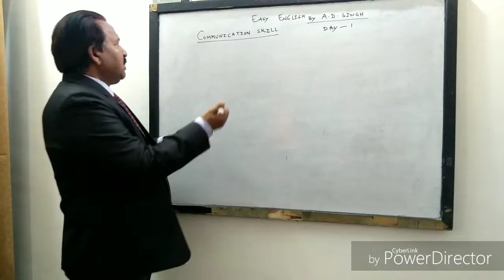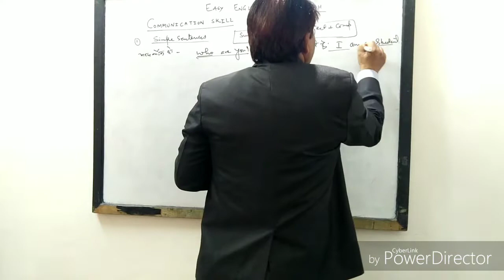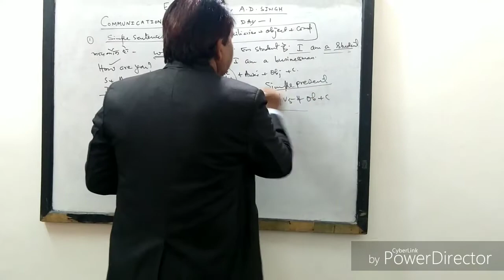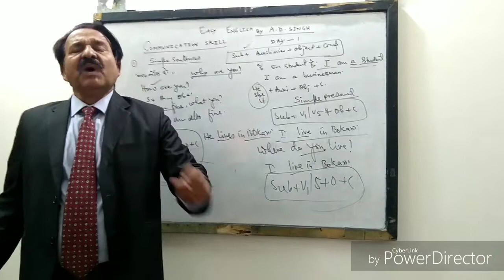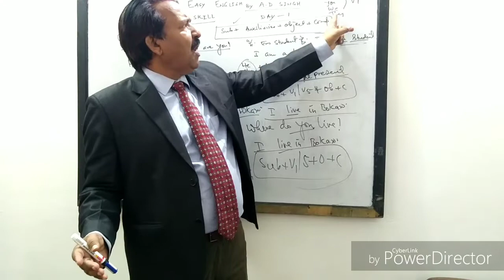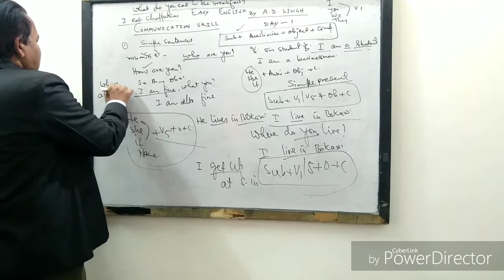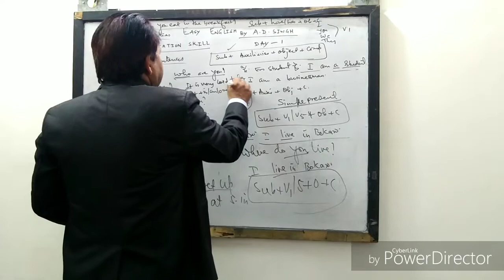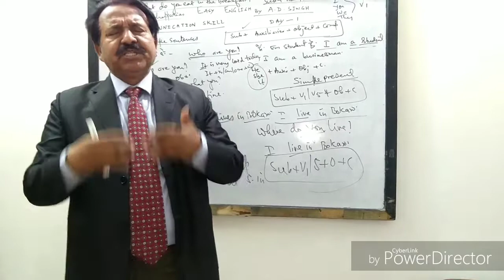Communication Skill...... (Day - 1)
Ability of communication empowers us with the ability of dominance